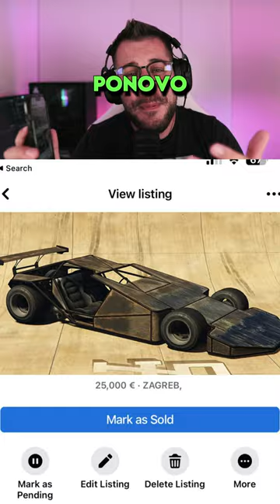VJEŠTICA SE VRATILA